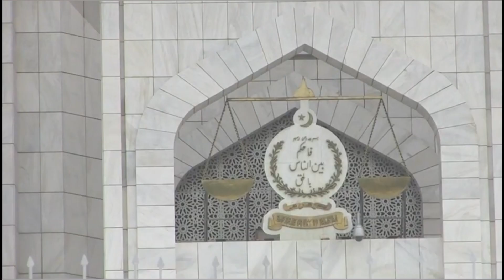Threat To Imran Khan's Life In Attock Jail | Bushra Bibi | Big Breaking: Shocking Revelations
Threat To Imran Khan's Life In Attock Jail | Bushra Bibi | Big Breaking: Shocking Revelations | 51 News HD